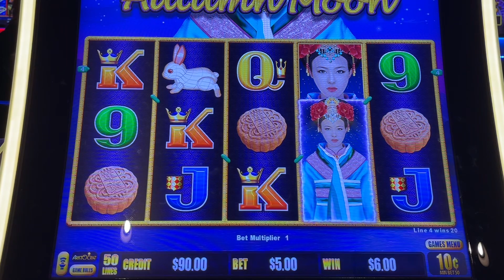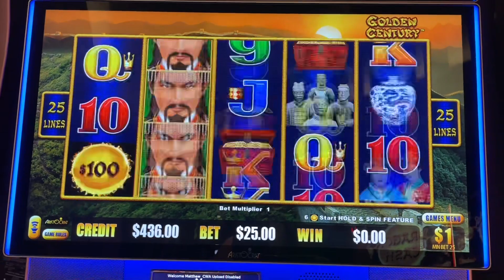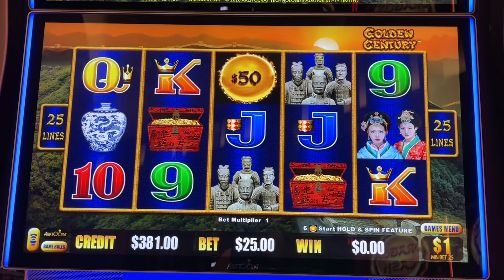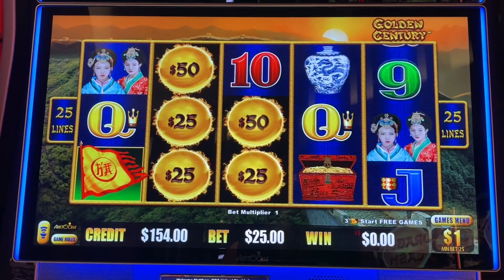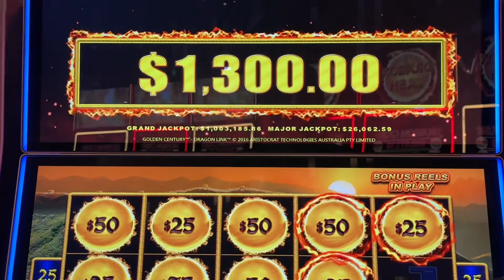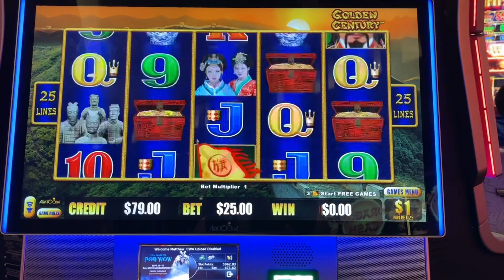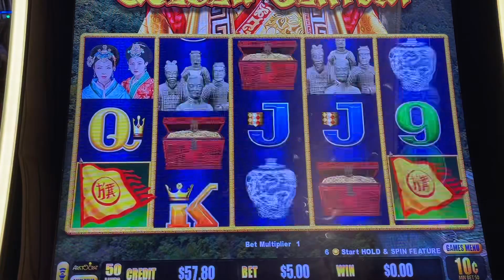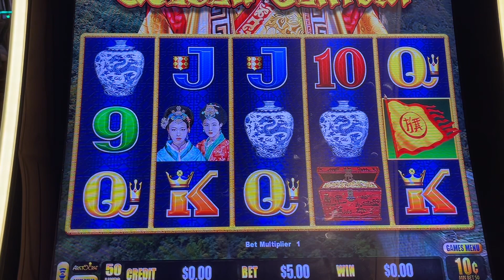I Just…WON “Hand Pay Alert!”😳